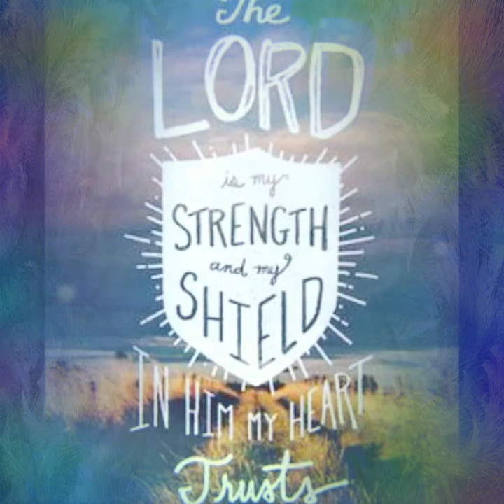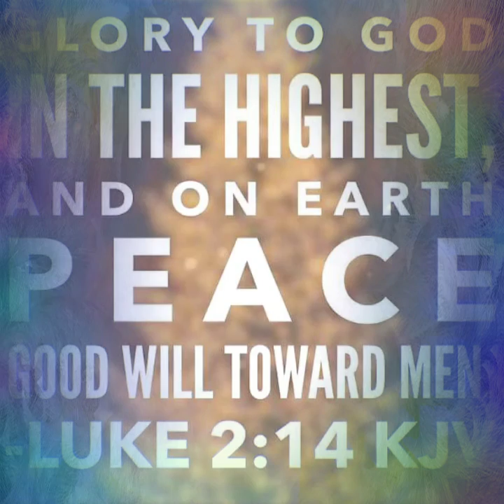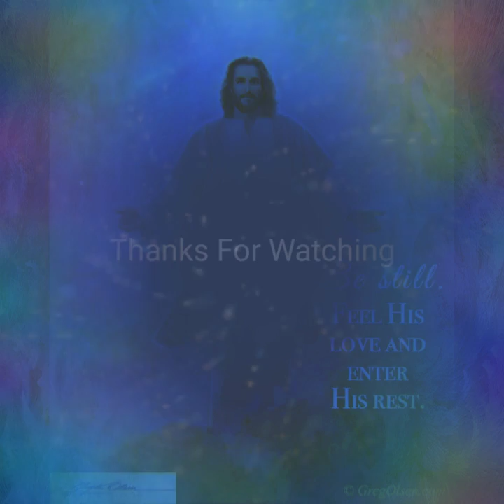Gao Hosanna-Christian Cover song 🎶 by-Francis~